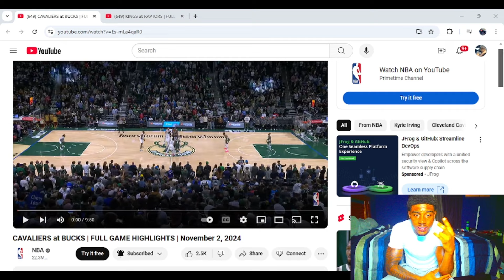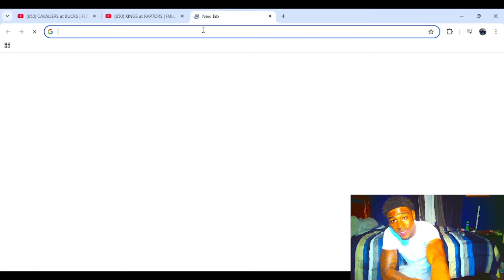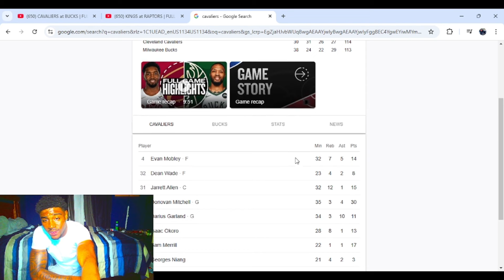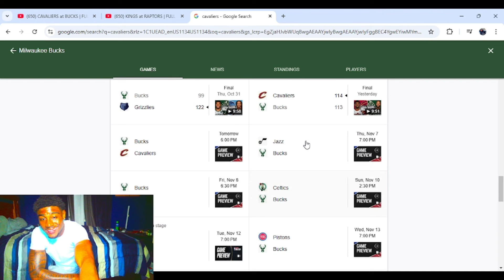Reacting to CAVALIERS at BUCKS | FULL GAME HIGHLIGHTS | November 2, 2024 Reaction!